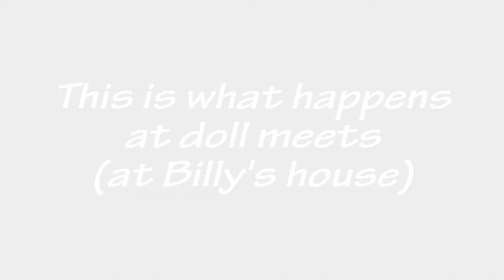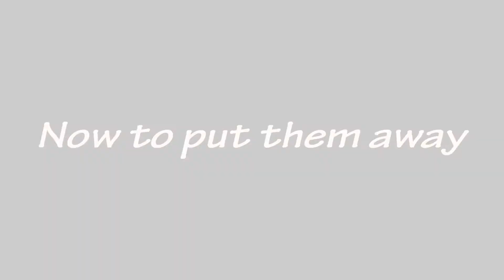How many dolls can you fit in a Miata?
The answer is 123 (at least at this meet). Dolls are mostly 60cm Dollfie Dreams by Volks, several 45cm Mini Dollfie Dreams, multiple Smart Dolls by Danny Choo, a smattering of resins, and various other types. The dolls are easily worth more than the car!

Car is a 2017 Mazda MX-5 RF